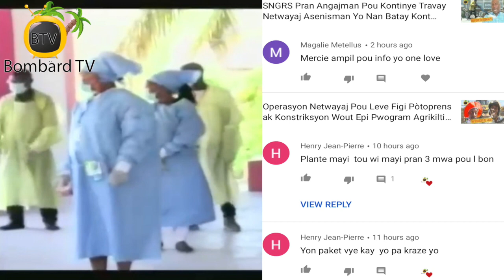PM Jouthe Di Gouvènman Pwolonge Ijans Sanitè a Pou Yon Mwa Ankò Epi Seminè Ajans Sante Akayè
PM Jouthe Di Gouvènman Pwolonge Ijans Sanitè a Pou Yon Mwa Ankò Epi Seminè Ajan Sante Akayè

Premyè Minis Ayisyen an Joseph Jouthe anonse pandan weekend lan decisyon gouvènmanan pou pwolonge pou yon lòt mwa ankò eta ijans sanitè a.  Decisyon sa a vini daprè Premyè Minis Joseph Jouthe akoz maladi a toujou rete yon danje pou popilasyon malgre jefò otorite yo ak lòt sektè nan mitan popilasyon an.  Ann swiv yon bout nan deklarasyon Premyè Minis Jouthe la.

Ministè sante piblik ak popilasyon an nan tèt kole ak Federasyon Nasyonal Majistra Fanm Dayiti te òganize yobn seminè fòmasyon pou plizyè ajan sante nan Komin Akayè.  Inisyativ ki vize kontinye batay yap mennen kont pandemi maladi a andan tout peyi a.